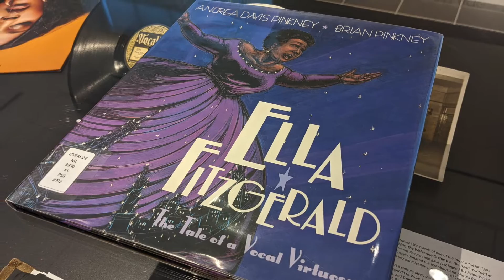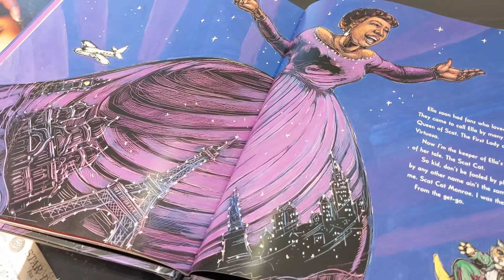Songbook Storytime: "Ella Fitzgerald: The Tale of Vocal Virtuosa"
Get cozy in a chair, grab a hot drink and enjoy listening to our team read snippets from our favorite Great American Songbook-inspired children’s books housed in the Songbook Library & Archives.

Take a trip to Carnegie Hall in 1947 and hear how Ella Fitzgerald and Dizzy Gillespie filled the space with bebop in "Ella Fitzgerald: The Tale of a Vocal Virtuosa" by Andrea Davis Pinkney and Brian Pinkney. Though these books were created with young readers and listeners in mind, adults are sure to learn something new about the artists that helped create a uniquely American sound.

Learn more about the Songbook Library & Archives at TheSongbook.org/library-archives